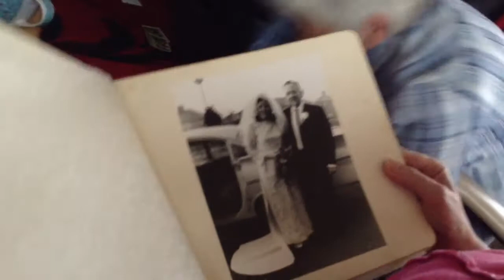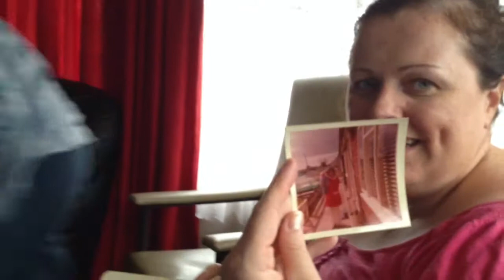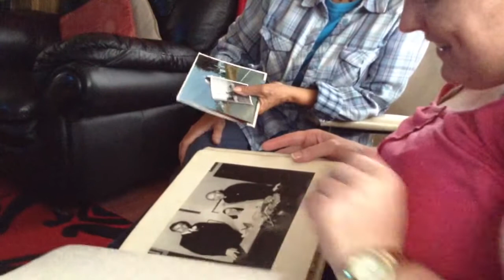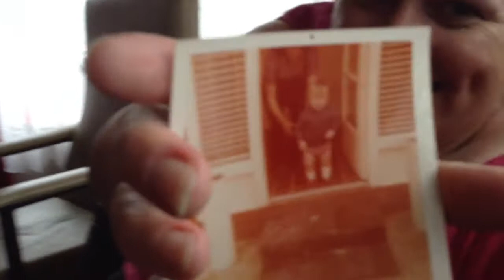Jean Carton with Our Aine showing family Photos .infectious Laughter xx